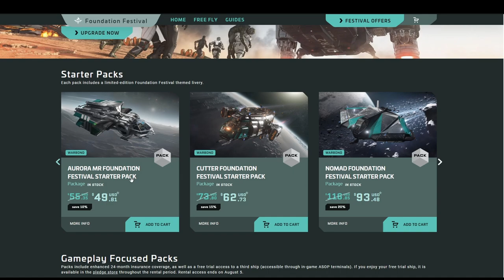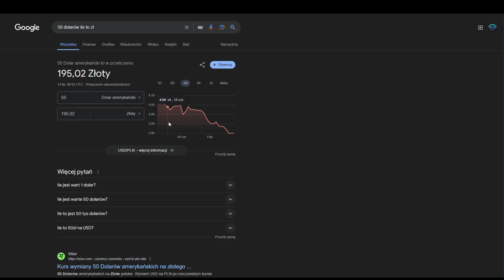Star Citizen | Free Fly a serwery